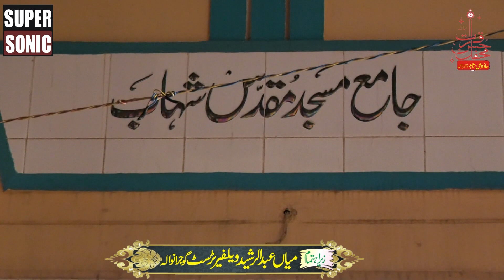Qari Numan Jaffar| الیشخ قاری نعمان جعفر